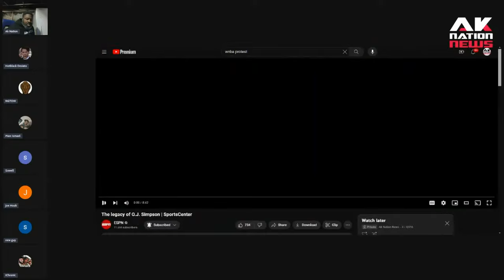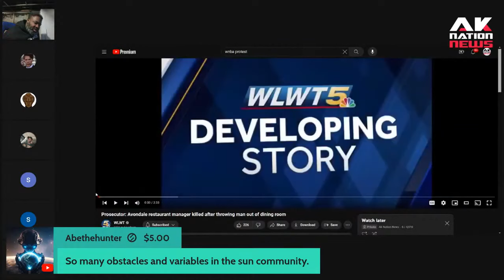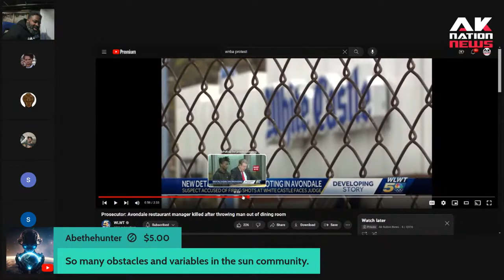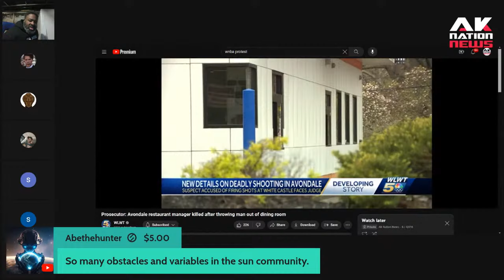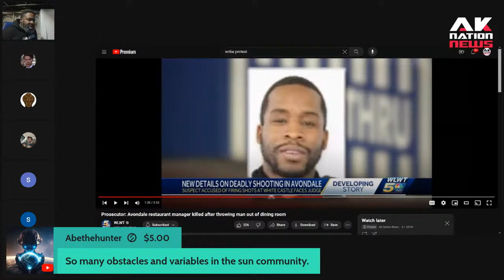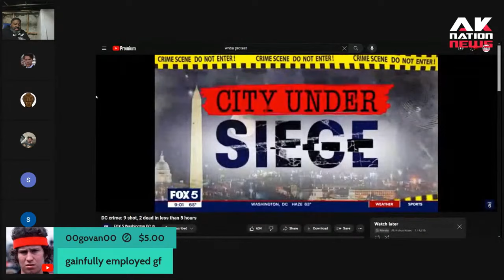A White Castle manager asked an employee's boyfriend to leave and you know what happened next.